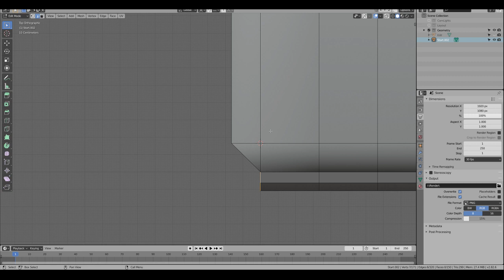Couch Corners In One Third The Time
As usual with Blender, there are many ways to accomplish a task. After finishing the previous video, and writing up my notes, it occurred to me there as an easier way, which took me one-third the time. This involved extruding/rotating around the pivot. Again, no audio to get it uploaded quickly.